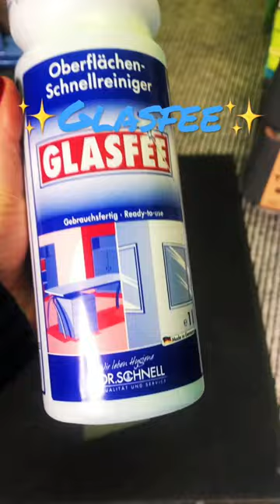glass cleaningproducts trend professional horeca hotel restaurant clean